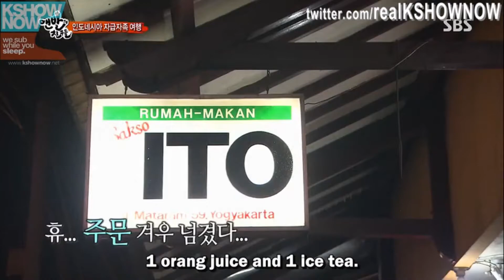Barefood Friends Ep 5-9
Barefood Friends Episode 5 Part 9